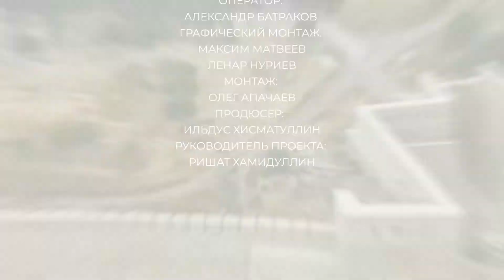История Ислама в России #20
Цикл передач, повествующих о динамике и основных этапах появления и распространения Ислама на территории России. Авторы постарались передать значение Ислама в исторических судьбах коренных народов страны и его большую роль в становлении общей российской государственности. Цикл носит ознакомительный характер и будет полезен всем, кто интересуется историей Ислама в России и хочет получить ясную, научно обоснованную картину ключевых событий, которая представлена в изложении известного историка, кандидата педагогических наук Марата Сафарова.